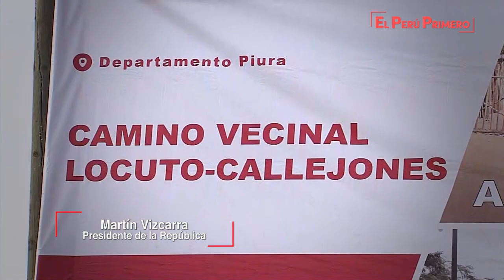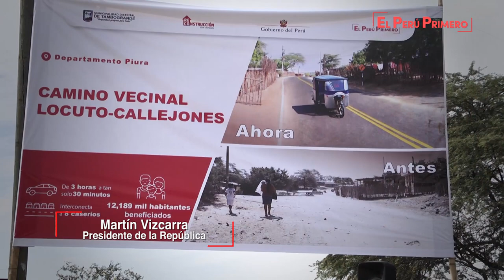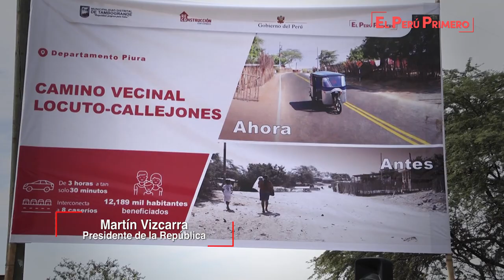Supervisión de la puesta en funcionamiento del camino vecinal Locuto - Callejones (Piura)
El presidente Martín Vizcarra supervisó la puesta en funcionamiento del camino vecinal Locuto – Callejones, en el distrito de Tambo Grande, donde señaló que las obras que se ejecutan para optimizar la conectividad e integración de las regiones, son acciones que beneficiarán de manera directa a los productores agropecuarios, pues incidirán en una mejora de su competitividad y rentabilidad.

También anunció que con la implementación de los convenios de gobierno a gobierno se empezarán a iniciar obras de mayor envergadura en la región Piura como parte de las acciones de reconstrucción.